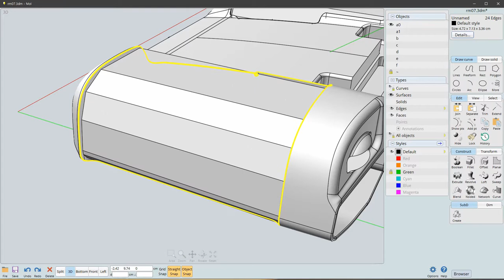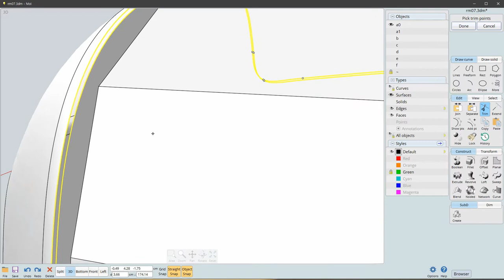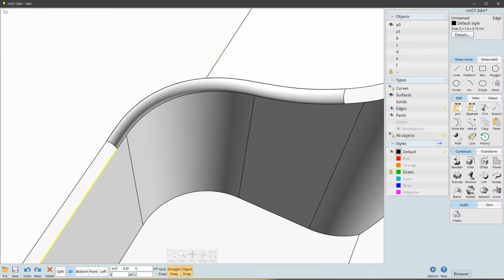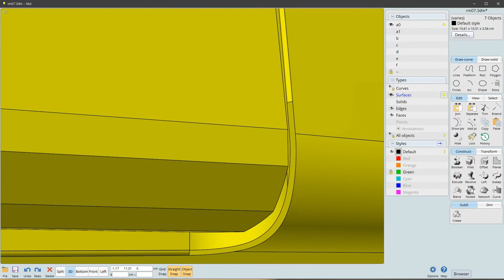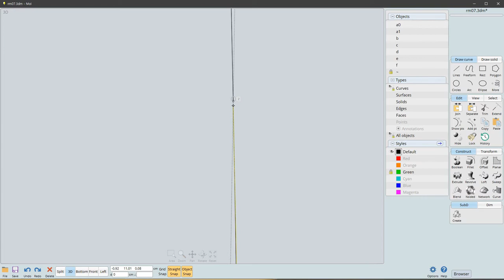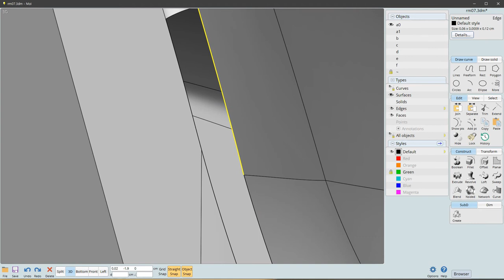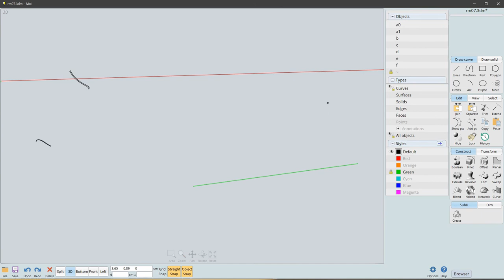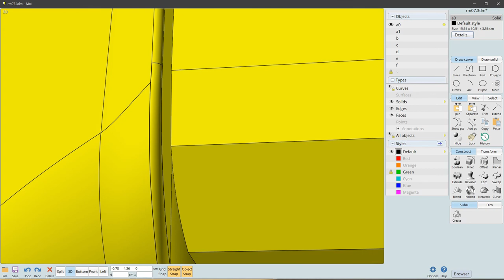MoI 초보자용 팁 #4 - 전체 작업과정 (Kor/Eng sub)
Moment of Inspiration 초보자용 팁
앞의 동영상들에서 설명한 내용들을 가지고 실제로 작업하는 전체과정을 담았습니다.

열린 엣지 선택하는 스크립트는 첫 번째 영상의 본문설명에 있습니다.